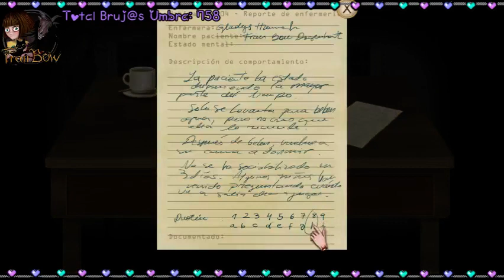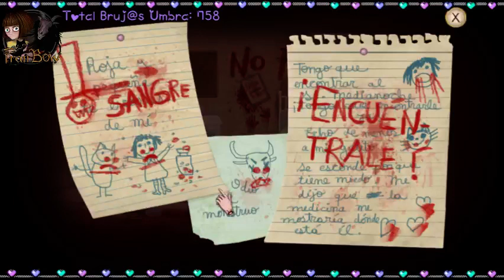Fran Bow: Parte 1 (Directo - Español)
♥ GT (xbox360): THs l Marceline